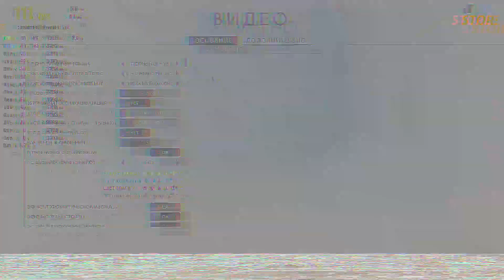RTX 2060 SUPER 🚀 RYZEN 5 1600 - ФПС ТЕСТ 3️⃣ (Cyberpunk/Warzone/Spider/Uncharted/valhalla FPS TEST)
AMD RYZEN 5 1600 6x3.4GHz + Nvidia RTX 2060 Super 8GB GDDR6 + 16GB DDR4 + SSD ФПС ТЕСТ ЧАСТЬ 3

00:00 - Intro
00:20 - battlefield 1
00:51 - star wars: BF II
01:20 - death stranding
01:50 - marvel's spider-man
02:27 - AC valhalla
03:11 - Cyberpunk 2077
03:41 - elden ring
04:12 - Call of Duty: Warzone 2.0
04:43 - Uncharted 4
05:26 - Stray RT ON
05:45 - Stray RT OFF
06:09 - Outro